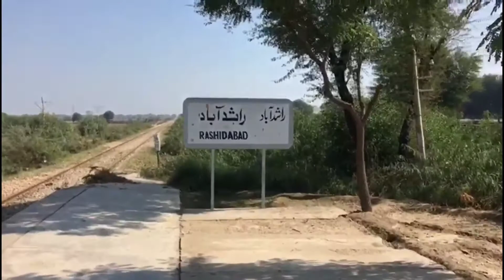Rashidabad Train station Pakistan